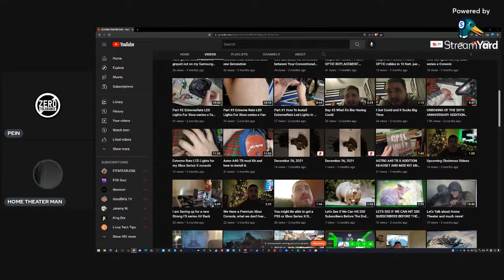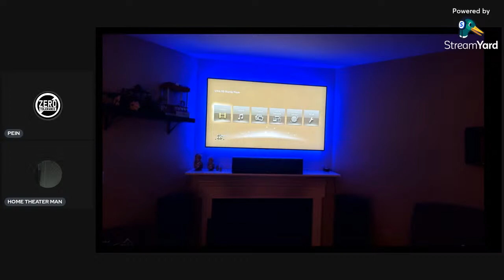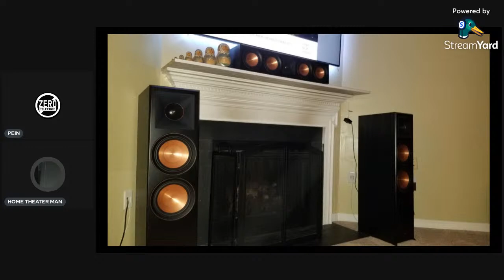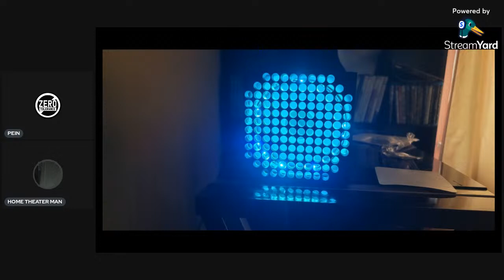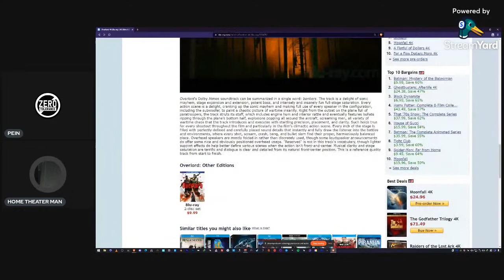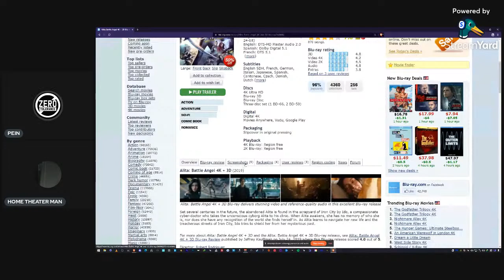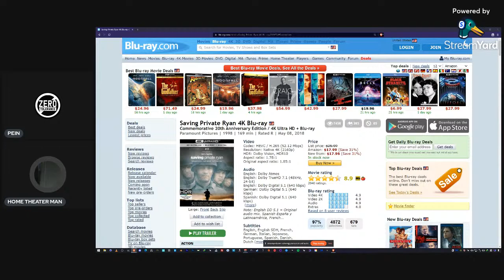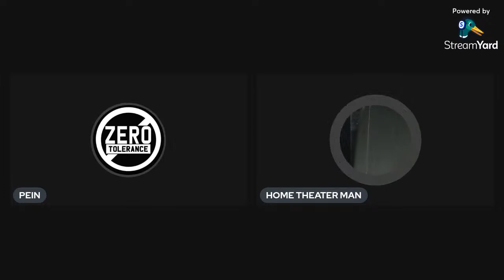Home Theater 4K Setup: The Journey With Home Theater Man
Home Theater Man joins the channel to talk his journey with home theater & to display his current setup.